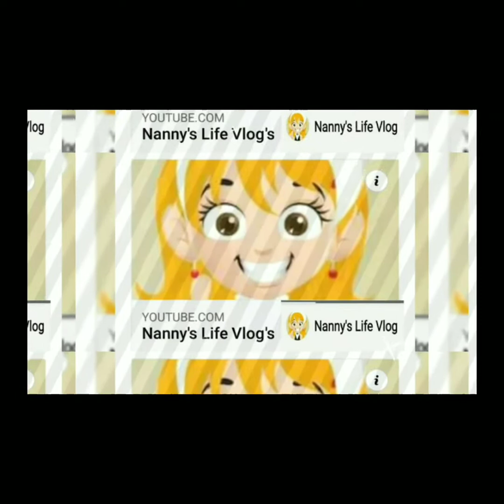Pinay Ofw sa Kuwait NANGUHA ng clam Shell para may ulam/Nanny's Life Vlog